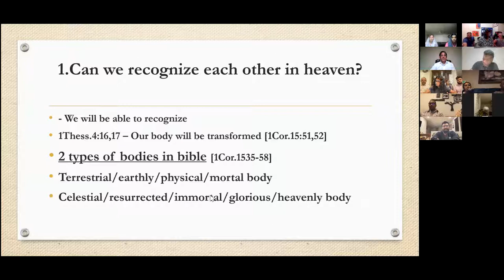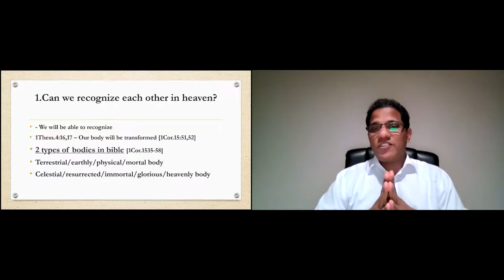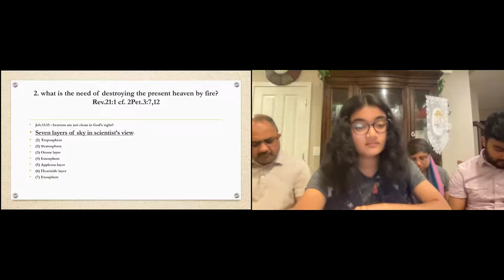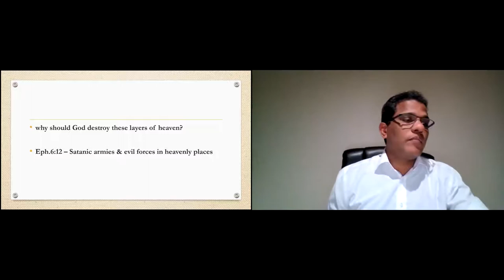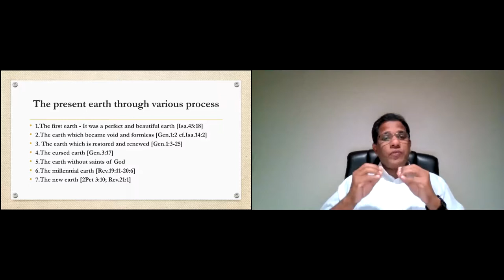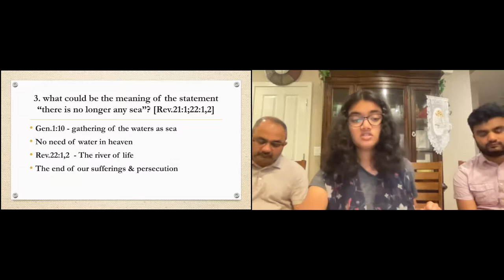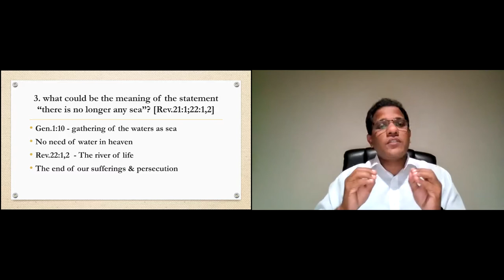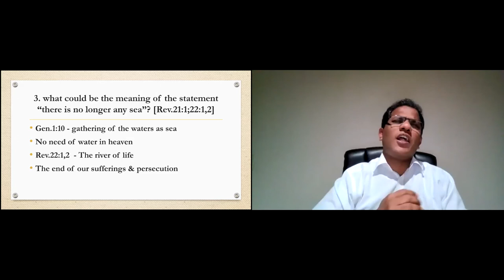ELCOG Bible Study March 23rd- 2022 Revelation 21 - Pr Samkutty Mathew